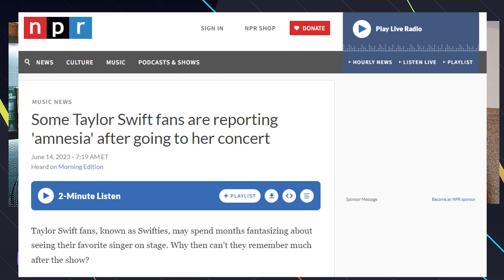Can someone get a demon by listening to secular music?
Controversial Revelations: Lil Uzi Sacrifices His Soul & Taylor Swift's Surprising Concert Act | WARNING for Christian Viewers

In this video, we discuss two highly controversial incidents involving well-known artists.

Firstly, we cover Lil Uzi's shocking admission about sacrificing his soul. We delve into the implications of his statement and the impact it may have on his audience. Join us as we analyze the possible meanings behind his words and the influence it could have on his music career.

Next, we address an unexpected act during Taylor Swift's recent concert. Reports suggest that she engaged in witchcraft on stage, leaving fans both astonished and intrigued. We explore the details of this incident, shedding light on the potential reasons behind her actions.

However, we feel it's important to issue a warning to our Christian viewers. While we strive to provide diverse content, we acknowledge that some may find these topics conflicting with their beliefs. We respect everyone's personal choices and encourage open-minded discussion in the comments section.

Please remember that this video is intended for entertainment and discussion purposes only. We encourage you to make your own informed decisions and always prioritize your values and beliefs.